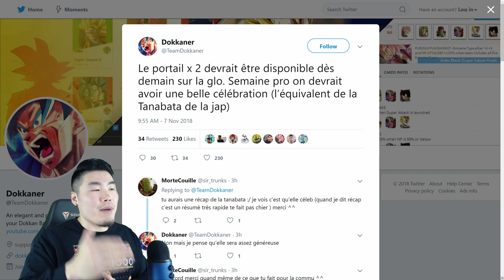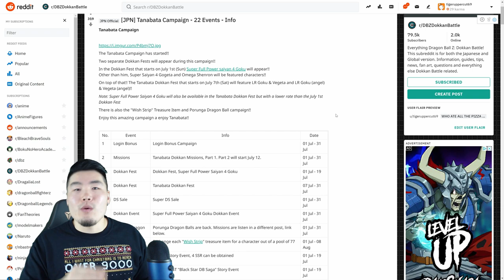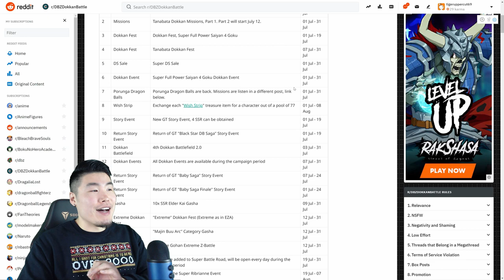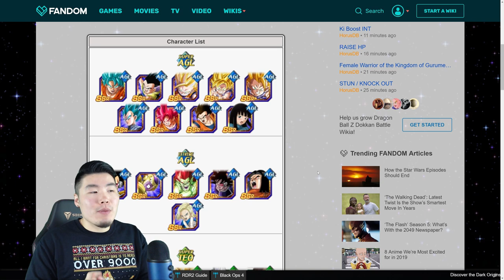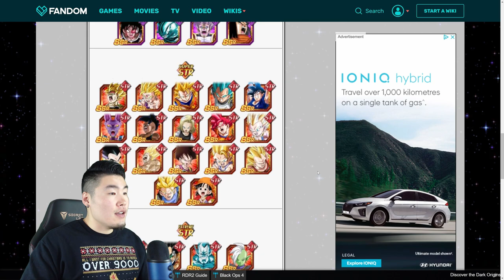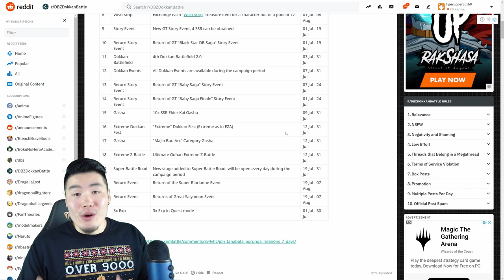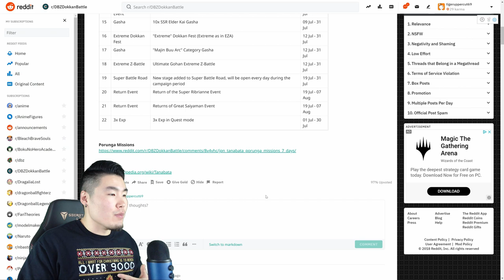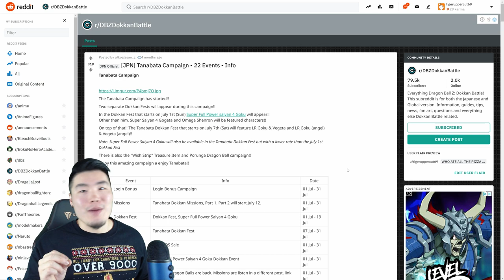HUGE GLOBAL NEWS! FP SSJ4 Goku, LR Gogeta/Vegito Return, Porunga Campaign | DBZ Dokkan Battle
What are you doing Bandai?! I'm trying to save stones here!